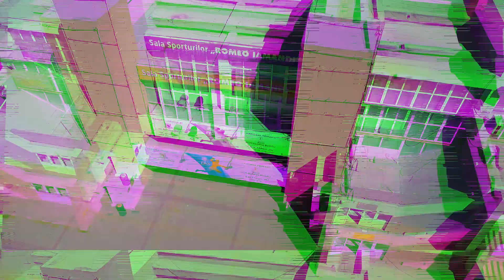Sala Sporturilor "Romeo Iamandi" - Buzău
Sala Sporturilor "Romeo Iamandi" din Buzău a fost dată în folosinţă în 1982. Are o capacitate de 2.500 de locuri 🪑, din care 1.760 pe scaune, și o suprafaţă de joc de 1.050 mp 🏀, fiind una dintre cele mai mari săli de sport din ţară. Suprafaţa construită desfăşurată este de 3.536 mp 📏. Este cel mai mare stabiliment sportiv acoperit din județul Buzău și poartă numele fostului mare handbalist buzoian 🏆, ulterior arbitru internațional de handbal, Romeo Iamandi. În prezent, găzduiește jocurile de handbal 🤾‍♂️ de pe teren propriu ale echipelor SCM Gloria Buzău și HC Buzau 2012.

Termeni și condiții YouTube | 📜
Imagine protejată de drepturi de autor ©. Caracterul public 🌍 nu înlătură drepturile de autor și nici nu permite utilizarea, copierea, distribuirea sau reproducerea sub nici o formă a sa fără acordul scris ✍️ al autorului sau deținătorului de drepturi.

Utilizarea, copierea, distribuirea sau reproducerea acestei imagini pe alte site-uri 🌐, rețele sociale 📱 sau în orice alte publicații fără consimțământul scris prealabil al Agora Events & Management, Buzăul Sportiv și/sau al autorului este strict interzisă 🚫 și se va pedepsi conform legislației în vigoare ⚖️ a României 🇷🇴.

Mai multe detalii pe andreipitigoi.ro
Andrei Piţigoi - Sport.Media.PR